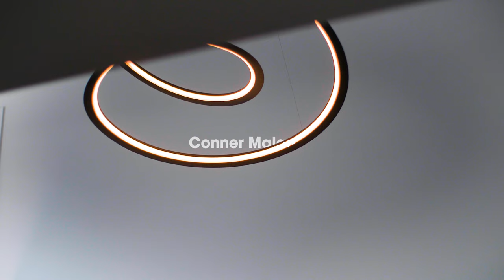70 Acanthus Avenue, Burleigh Heads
With its contemporary style and quality finishes, this showstopper meets the brief for modern luxury. Perfectly placed approx. 800m from iconic Burleigh Beach and a short stroll from the delights of James St, a location and lifestyle to love awaits! Supremely low-maintenance (meaning more time for you to enjoy the finer things in life!) and set across two levels, make the most of the sleek kitchen and sprawling living areas on each floor. Downstairs, the open plan lounge and dining zone opens onto the covered alfresco terrace, ensuring you can entertain whatever the weather. A built-in BBQ makes catering for those weekend gatherings a breeze, with a pool sparkling in the sunshine.

Upstairs, 3 of the 4 bedrooms await, including a master suite with walk-in robe, on-trend ensuite and balcony to capture views of the cityscape. A second bathroom and study nook feature here too, with the ensuited fourth bedroom downstairs (ideal for guests!).

Perched in a prime position, leave the car at home and take advantage of all this sought-after neighbourhood offers on foot. Sample a little slice of France at Tarte Bakery & Cafe in the popular James St precinct or catch up with friends for coffee at Social Brew. Dinner and drinks are on the menu too, with places like Pink Monkey, Justin Lane and Burleigh Pavilion all easily accessible on foot. Factor in the world class beaches, pristine national park, health and wellness amenities and the eclectic mix of boutique shops and you're never going to need to leave this exceptional pocket of paradise.  Don't let this enticing property opportunity pass you by - arrange your inspection today.

Property Specifications:
• Modern 2-level showstopper, 800m from iconic Burleigh Beach
• Sleek kitchen, with sprawling living areas on each floor
• Open plan lounge and dining zone downstairs partly crowned by a double height void
• Easy access from living, dining and kitchen area to the covered alfresco terrace
• 4 large bedrooms and 3 contemporary bathrooms
• Master suite with on-trend ensuite, walk-in robe and balcony with city views
• All-weather, covered alfresco area with built-in BBQ
• Sparkling in ground pool and low maintenance gardens
• Remote double lock up garage
• Prime location, walking distance to beach, national park, cafes, bars, restaurants and shops